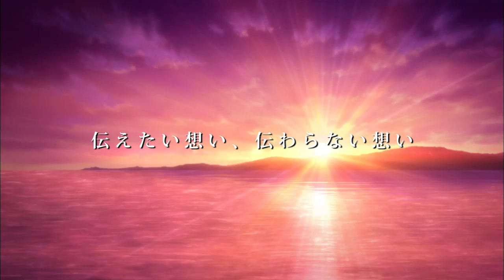『ねらわれた学園』 ロングPV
2012年11月10日全国ロードショー!!
CAST ：渡辺麻友、本城雄太郎 花澤香菜 小野大輔
STAFF：原作／眉村卓（講談社刊 青い鳥文庫所載）監督／中村亮介 制作／サンライズ
主題歌：渡辺麻友「サヨナラの橋」
オープニングテーマ：supercell「銀色飛行船」